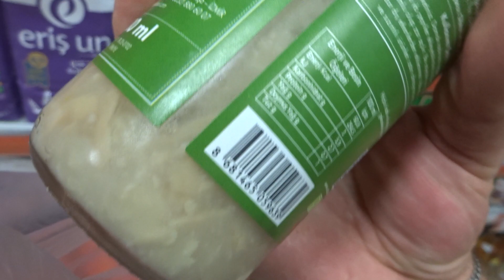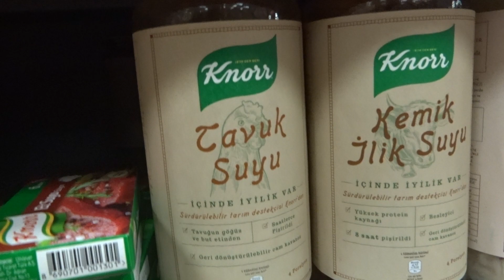Аланья Мигрос Турецкие супы готовые в банках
Премногоблагодарен каждому неравнодушному зрителю. Аланья Мигрос Национальные турецкие супы готовые в банках. Если по какой-то причине вы не хотите идти в ресторан, а готовить турецкий суп не знаете как, то попробовать национальную турецкую кухню в виде супов вы можете, купив их прямо готовыми в магазине Мигрос. Приятного аппетита!
Приведенный ниже курс TL является примерным (не точным). 1 Турецкая лира - примерно 11 российских рублей, 0-15 евроцентов, 4-55 гривны, 67казахских тенге.

Огромное спасибо за каждый рубль (доллар, евро, теньге, гривну)!